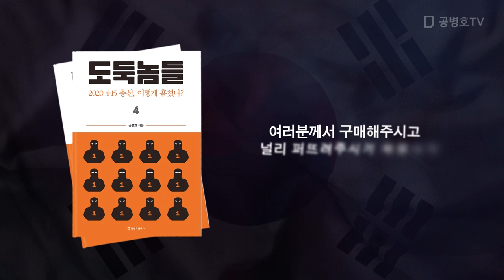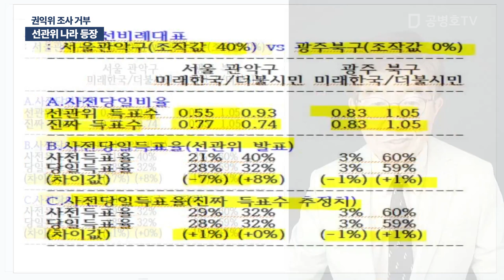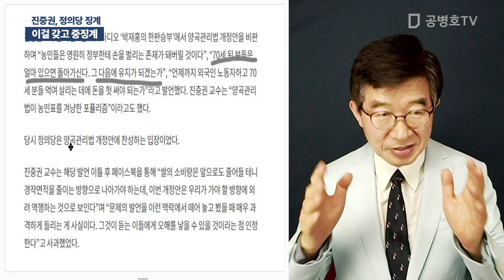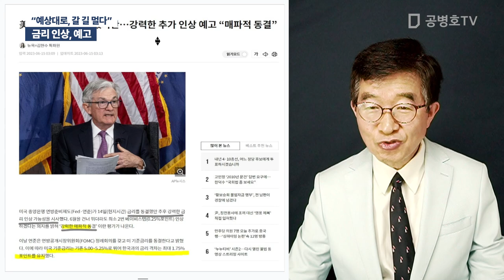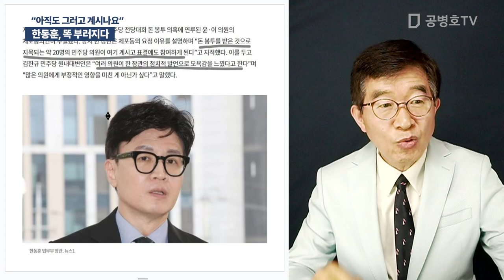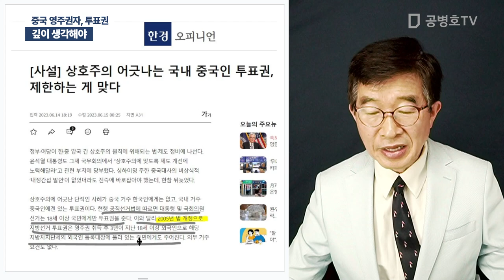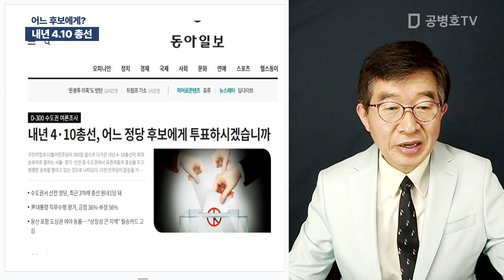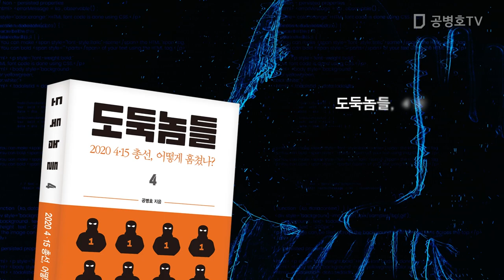선관위 나라 등장 / 6.15.2023 [공병호TV]